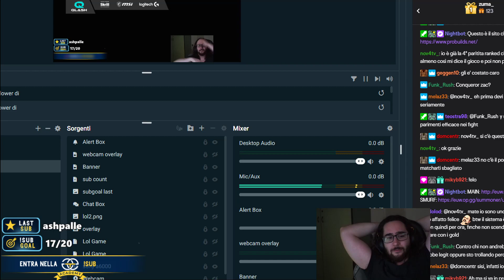[ITA] 3 lp alla Promo per Master! - Unranked To Challenger #31